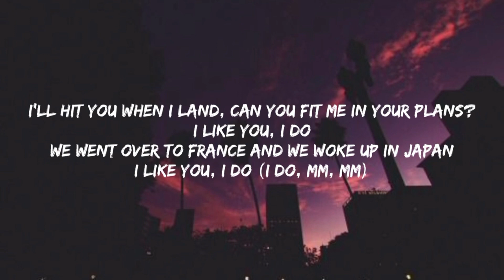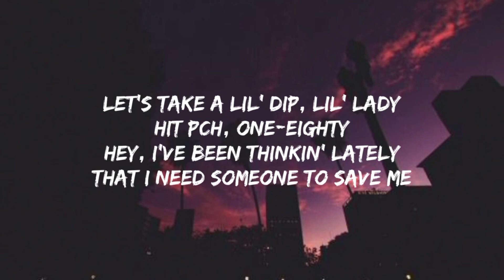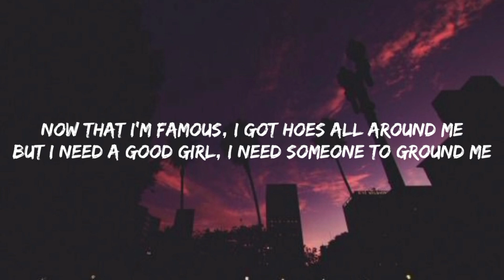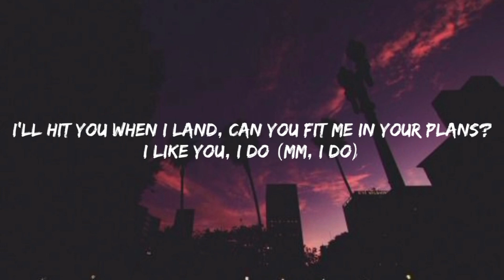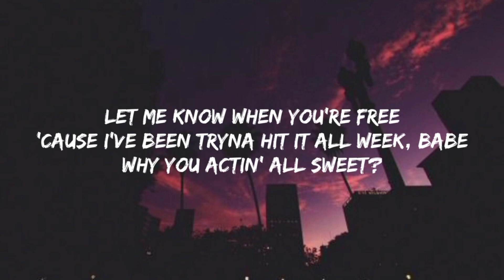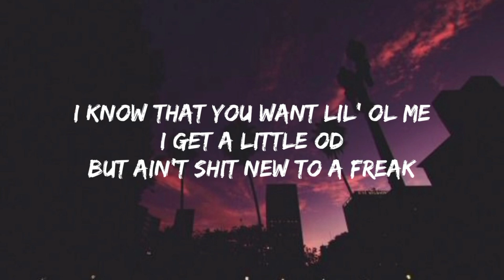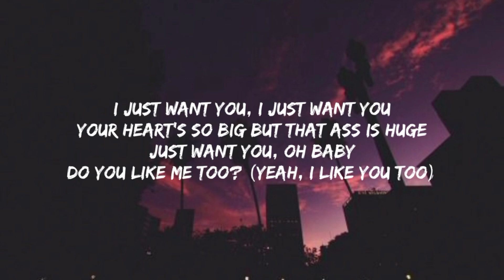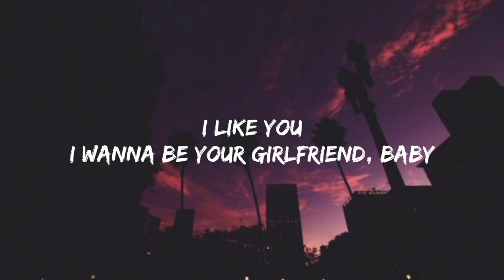Post Malone - I Like you (A Happier Song) Ft Doja Cat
Lyrics

"I Like You (A Happier Song)"
(feat. Doja Cat)

(Ooh, ooh)

I wanna be your friend, go shoppin' in the Benz
I like you, I do, mmm

Yeah, your boyfriend'll never understand me (Understand)
'Cause I'm 'bout to pull his girl like a hammy, hammy (Wow)
Hit PCH, 180
Fill you up, then run it back again (Run it back again)

I like you, I do, mmm, I do (Ooh, ooh, ooh)

Let me know when you free
'Cause I been tryna hit it all week, babe
I know that you want little ole me
And I coulda copped a Birkin but I cop Celine
Now he got me on a leash 'cause he said no strings

Stole the pussy, you ain't get sued for that (Sued)
Wonder what a nigga might do for that?
80 in the Benz when that roof go back
They don't want to see us get too attached
I just gotta feelin' that we might be friends for a long, long time
You'on mind and you know I like you for that

I'll hit you when I land, can you fit me in your plans? (Tell me your plan)
I like you, I do, mmm, I do (I do)

Just want you
Oh, baby, do you like me, too? Ooh, ooh

Girl I like you, I do (I do)